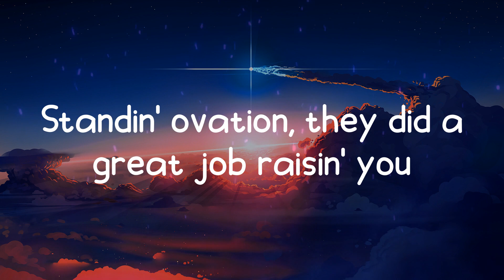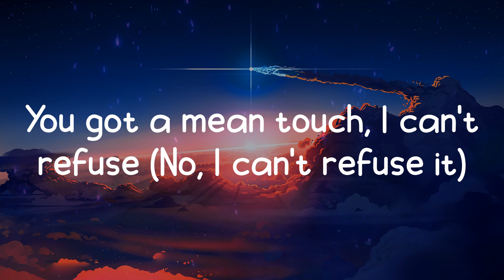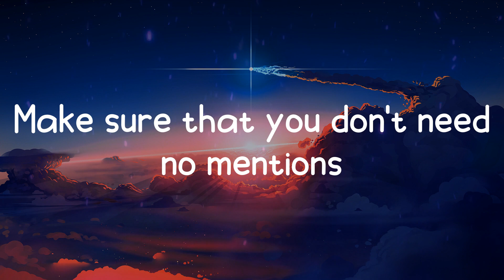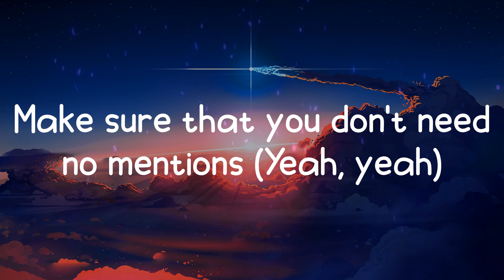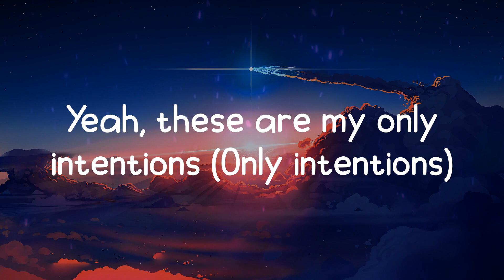Justin Bieber - Intentions (Lyrics)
💔 Lyrics Intentions - Justin Bieber